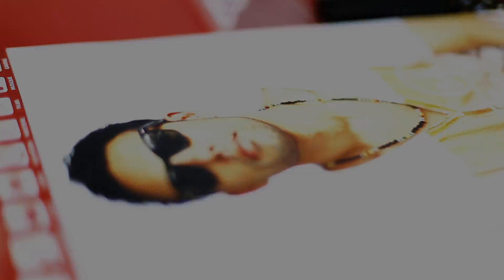Ahmed Soultan Showcase Virgin Megastore Rabat 26/10/2013